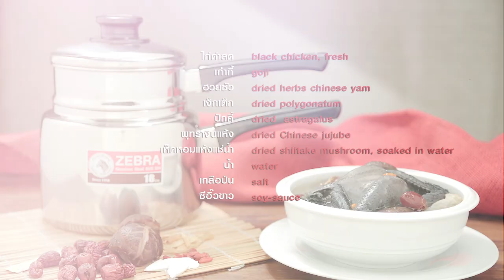ไก่ดำตุ๋นเครื่องยาจีน แจกฟรี! สูตรการทำอาหารโดย อ.ยิ่งศักดิ์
ผลิตภัณฑ์ : หม้อตุ๋น 18 ซม คลาสสิค ตราหัวม้าลาย

ไก่ดำสด (น้ำหนัก 500 กรัม) 1 ตัว
เก๋ากี้ 5 กรัม
ฮวยซัว 10 กรัม
เง็กเต็ก 10 กรัม
ปักคี้ 5 กรัม
พุทราจีนแห้ง 10 กรัม
เห็ดหอมแห้งแช่น้ำ 3 ดอก

1. ใส่ไก่ดำลงใน หม้อตุ๋น 18 ซม คลาสสิค ตราหัวม้าลาย ตามด้วย เก๋ากี้ ฮวยซัว เง็กเต็ก ปักคี้ พุทราจีนแห้ง เห็ดหอม และ น้ำ นำขึ้นตั้งไฟ ต้มจนกระทั่งน้ำซุปเดือดเล็กน้อย ลดไฟอ่อน ปรุงรสด้วยเกลือป่น และซีอิ้วขาว ตุ๋นนานประมาณ 1 ชั่วโมงหรือจนกระทั่งเนื้อไก่นุ่ม

2. จัดไก่ดำตุ๋นเครื่องยาจีนลงภาชนะสำหรับเสิร์ฟ พร้อมรับประทาน

Line @yingsakfood